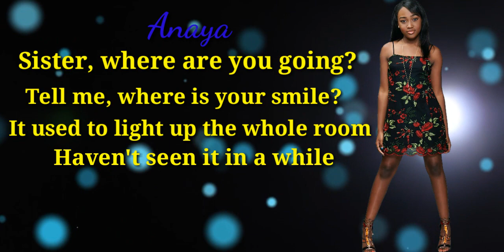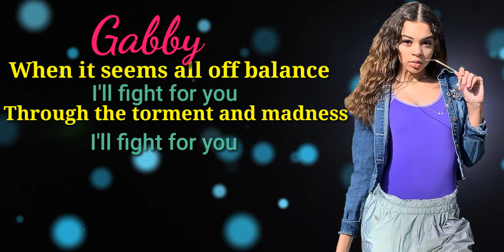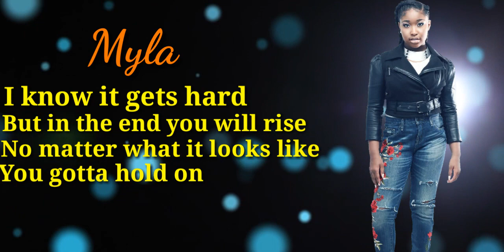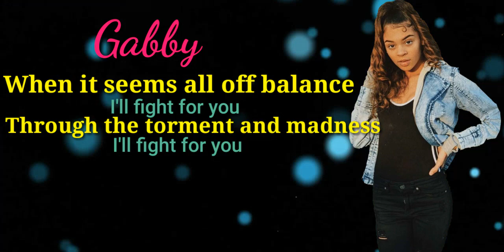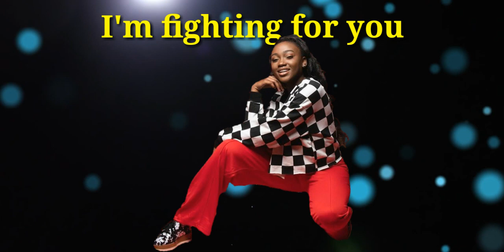Pink Heart ft. Hello Sunday-Fight For You Lyrics💫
This music is not mines💘
This is not the real Pink Heart